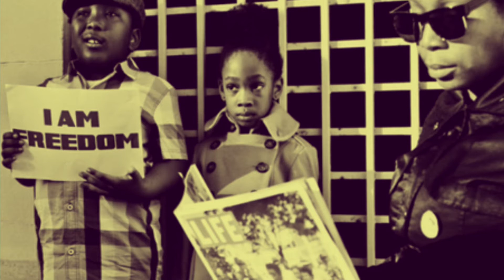Marc Mac - Speak Louder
From the album: Extend The Knowledge

Pandora: Gee-O
Tidal: Gee-O